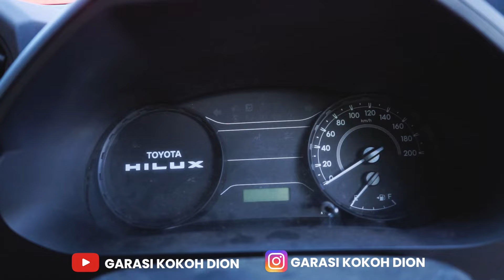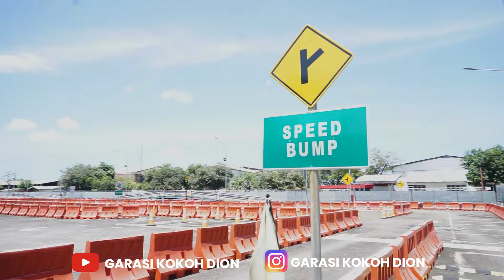Buruan Telp. | KHUSUS DP 0% TOYOTA HILUX RANGGA 2024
TOYOTA HILUX RANGGA bisa untuk pilihan anda yang ingin mencari mobil pick up dengan model yang Keren dan Dinamis

Untuk Info lebih lanjut Hubungi WA : 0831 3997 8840